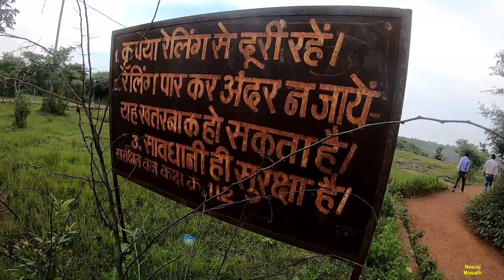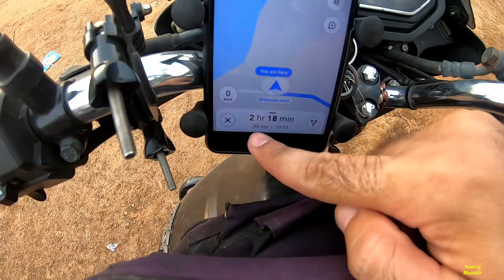Madhya Pradesh Ep. 04 || ऐसे वाटरफाल नहीं देखे कभी ॥ चचाई वाटरफाल ॥ पूर्वा वाटरफाल ॥ मध्य प्रदेश